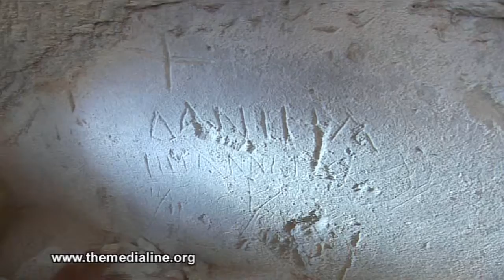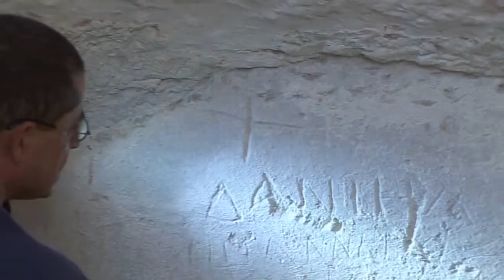Ancient Graffiti - Precursor to Facebook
Ancient graffiti, etched into the walls of burial caves, tombs and quarries, have sent us a postcard from the past and given us a look into the minds of our ascendants. In a way, graffiti is like the Facebook of earlier eras. Arieh O'Sullivan goes on a quest for ancient graffiti in the Judean hills.